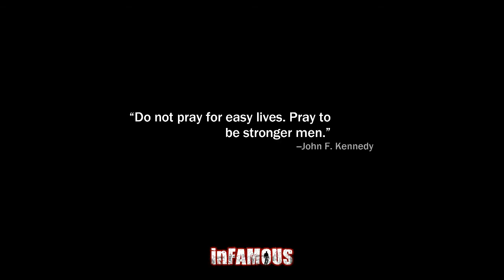Let's Play inFamous- Episode 061- Precisely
We get our Precision ability, and find another Evil Karma mission to unlock our Arc Lightning ability. Nice.